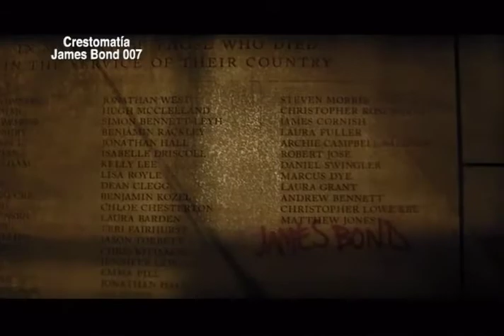007 SPECTRE - Review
Desde Efekto TV con Jesús Espinosa & Daniela Carvallo, Carlos Del Río conversa acerca de la película SPECTRE (2015).

Se trata de la película oficial número 24 sobre James Bond, el agente secreto 007.

El filme es dirigido por Sam Mendes y protagonizado por Daniel Craig, Léa Seydoux, Christoph Waltz, Mónica Bellucci, Ralph Fiennes, Dave Bautista, Naomie Harris y Ben Whishaw.

Transmitido en vivo el 6 de Noviembre de 2015 por el Canal EFEKTO TV (125 de izzi, 234 de SKY y 163 de Total Play).